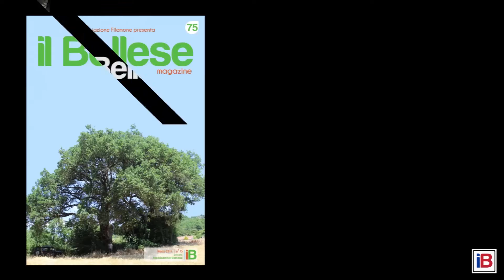iB76 - Motocavalcata "X Enduro" by Only Team - Bella,19/03/2017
Bella (Pz) - Giornata all'insegna del divertimento per gli appassionati dell'Enduro. 9 mesi esatti dopo l'ultimo evento, l'associazione Only Team ha riproposto a Bella l'esibizione "X Enduro", una motocavalcata non agonistica i cui tracciati sono stati creati tra i vicoli del centro storico del paese, nonché tra i tratturi presenti nel sottobosco del Comune. Circa 220 i partecipanti, tra amatori e professionisti, che fino alle prime ore del pomeriggio hanno sfidato le insolite piste allestite.